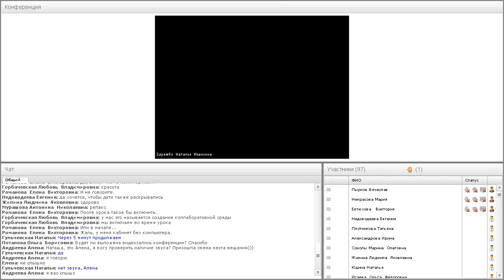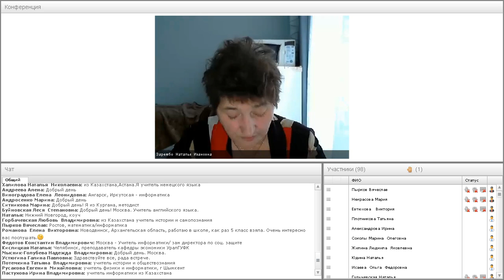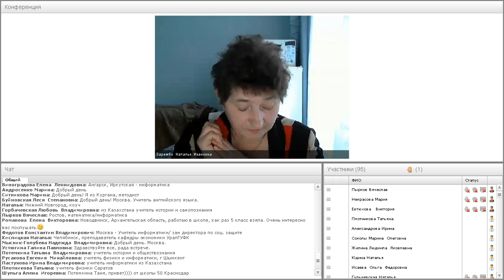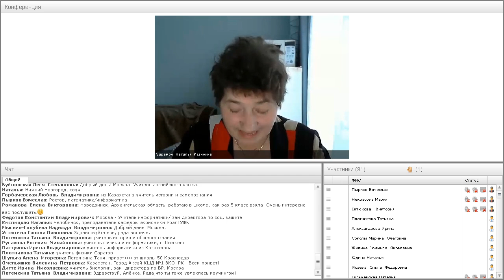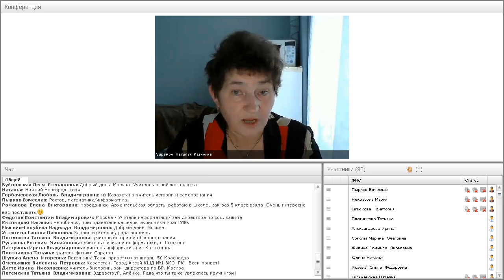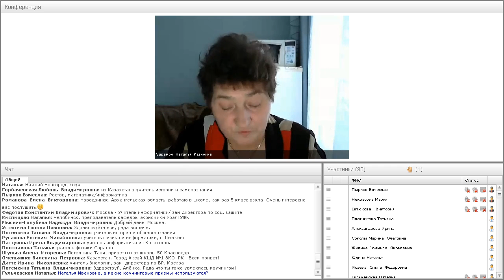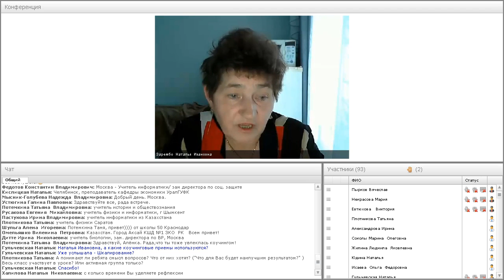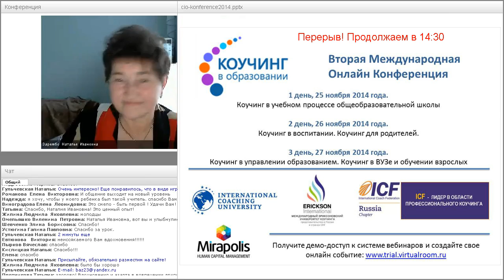Использование коучинговой технологии на уроках русского языка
Зарембо Наталья Ивановна

г.Псков, МБОУ «Социально-экономический лицей № 21 имени Героя России С.В.Самойлова», учитель русского языка и литературы, Почётный работник общего образования РФ

Использование коучинговой технологии на уроках русского языка в 5-6-х классах: работа со шкалой от 1 до 10, проведение урока по стреле.

Моё выступление будет состоять из двух частей:
1. Впечатления об учёбе на 4-х модульных курсах по программе «Наука и искусство трансформационного коучинга»;
1. Использование коучинговой технологии на уроках русского языка в 5-6-х классах: работа со шкалой от 1 до 10, проведение урока по стреле.